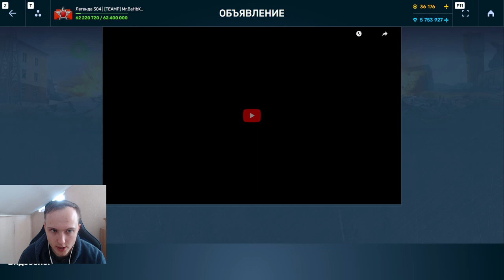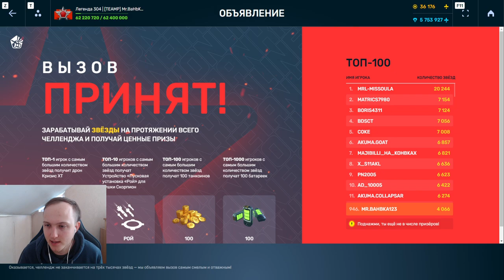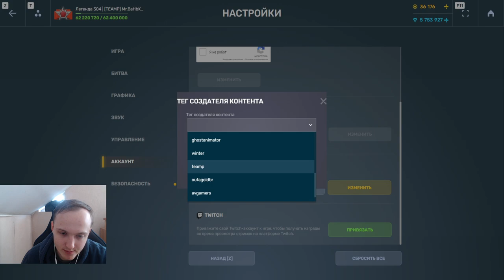НОВЫЙ ДРОН ГИПЕРИОН ХТ УЖЕ В ЭТОМ ЧЕЛЛЕНДЖЕ! ЭТО ЛУЧШИЙ ЧЕЛЛЕНДЖ ЗА ПОСЛЕДНЕЕ ВРЕМЯ В ТАНКАХ ОНЛАЙН!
Условия розыгрыша:
1. В настройках игры устанавливаете тег создателя контента "teamp"
2.Оформляете покупку в магазине игры с 4 сентября.
3.Заполняете форму регистрации в розыгрыше ( чеки принимаются исключительно с 4 сентября )